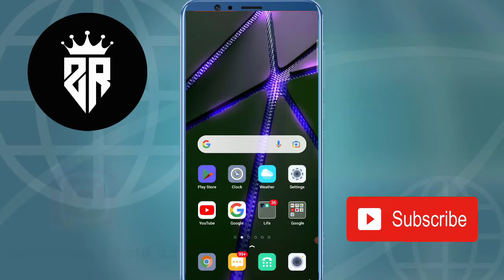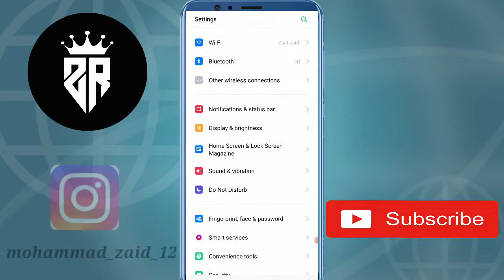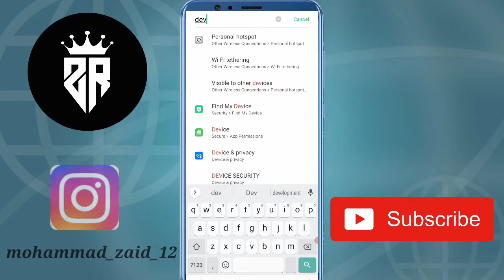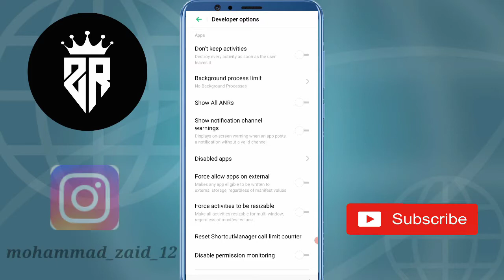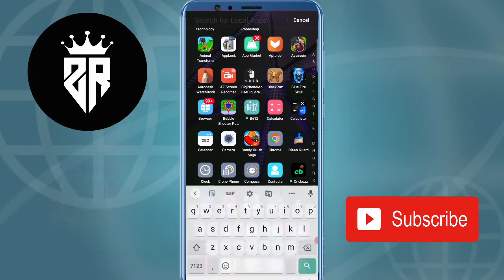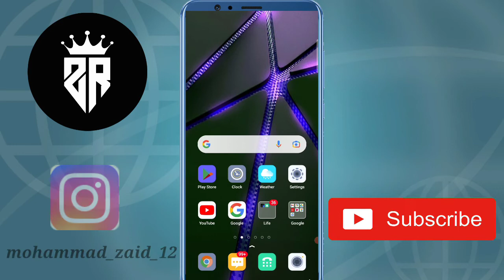How to fixed mobile heating problem | how to fixed Phone heating problem | fixed hanging problem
how to fixed mobile heating problem | how to fixed phone heating problem | fixed mobile hanging problem |

Hello my all dear friends aapka bahoot bahoot suwagat hai aapke apne channel
ZR TECHNICAL mein..

dosto iss video ma humna aapko bataya hai ki aap kaise apne mobile ko heat or hang hone se bacha sakte hn.